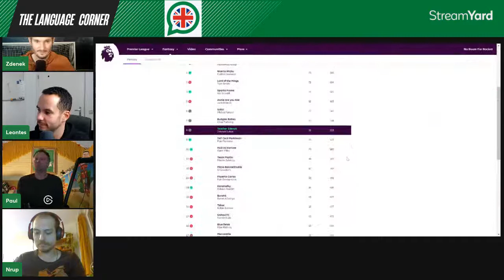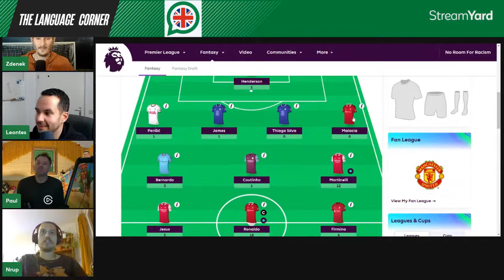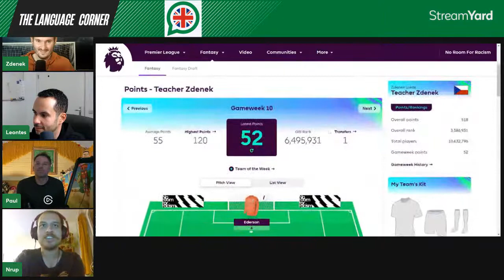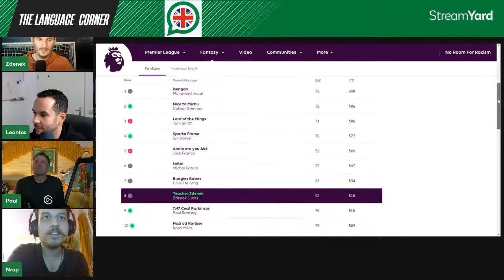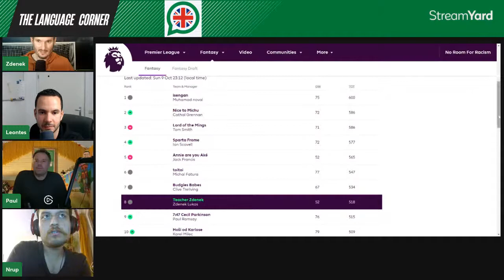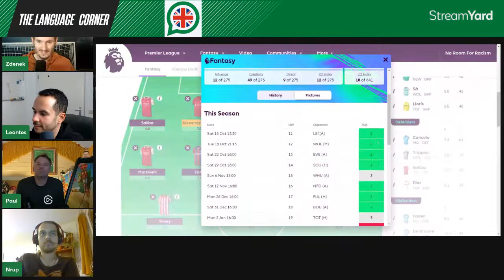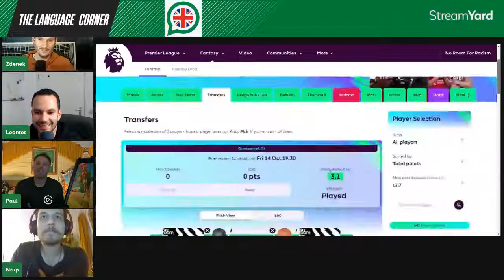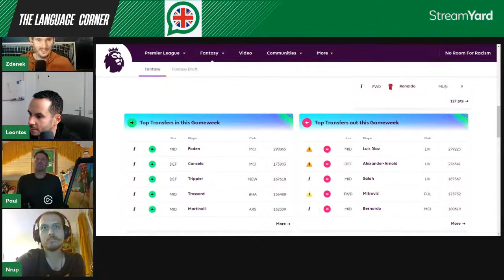Arsenal | Liverpool | Manchester United | Learn English with Football - Game Week 10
10 Oct 2022 8pm CET
(every Monday at 8pm CET)
Learn English with Football (2022-23) - Game week 10

⚽ TALKING POINTS:
00:00 - intro
06:30 - Matches we've seen
09:50 - Game week highlights
54:00 - Heroes of the week
57:13 - Villains of the week
01:04:45 - Fantasy League

GUESTS:

🧑‍ Leontes (Manchester United fan), 👉 Leontes’s YouTube channel: Mr Henriquez

🧑‍ Paul (Liverpool fan), 👉 Paul’s YouTube channel: English for Football Fans, Paul’s IG: @footytalkenglish

🧑‍ Nrup (Arsenal fan), 👉 Nrup's Instagram: @Konoha_Sanin

WHAT’S the “LEARN ENGLISH WITH FOOTBALL” show?

⚽ This is a weekly show about the Premier League. We talk about the football matches that were played in England over the weekend, matches that we watched, matches of the teams we support, good and bad performances, we pick our heroes and villains of the week, banter about the beautiful game of football, and talk about the Fantasy Premier League.

⚽The Language Corner: later in the same week, I record a shorter video in which I explain selected vocabulary from this show:

👉 Set yourself a reminder to not miss this live show.

👉 Teacher Zdenek Fantasy Premier League (FPL) league: 6fafs7